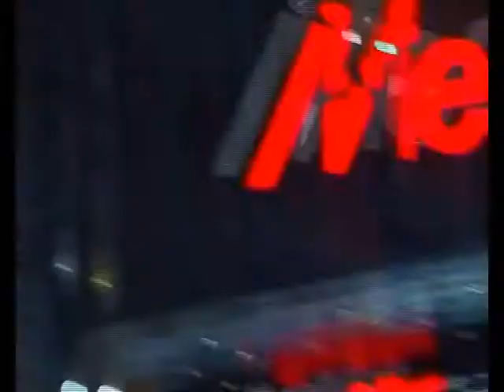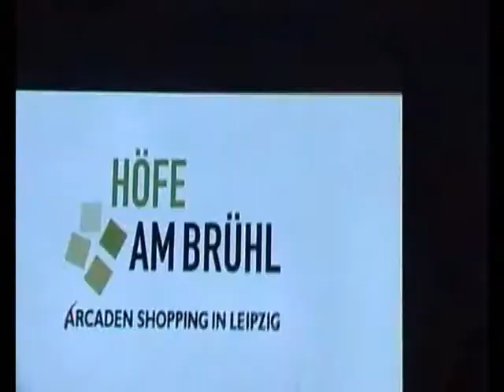The Firebirds - Johnny B. Goode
Höfe am Brühl in Leipzig
Live DVD und CD Veröffentlichung 20 Jahre Firebirds.